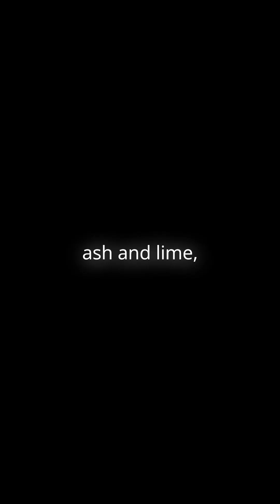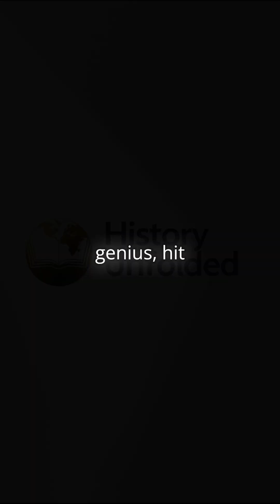Weird Ancient Tech: Antikythera Mechanism & Roman Concrete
Did you know the ancient Greeks built a mechanical computer 2,000 years ago? Or that Roman concrete gets stronger underwater? 🤯
In under 90 seconds, we explore two mind-blowing ancient innovations that were way ahead of their time.

⚙️ The Antikythera Mechanism – A gear-powered device that tracked planets and predicted eclipses
🏗️ Roman Concrete – A mix of volcanic ash and lime that can heal itself in seawater

🌌 History isn’t just old—it's epic.